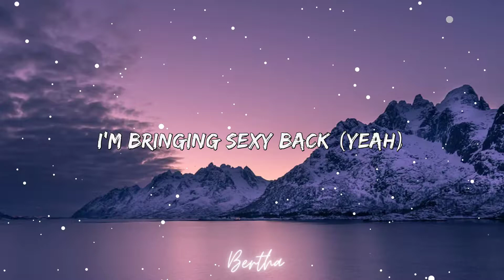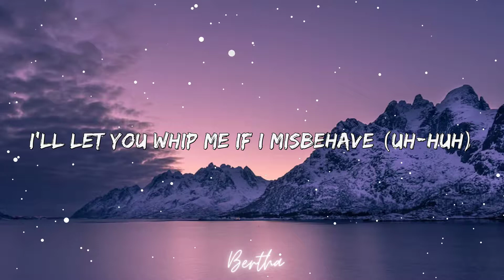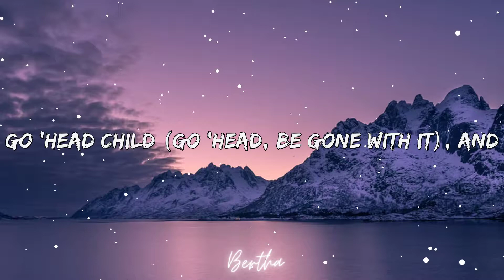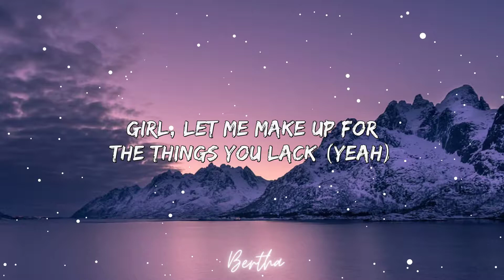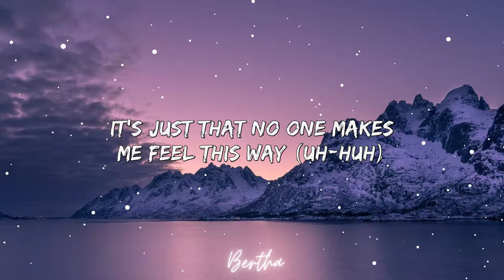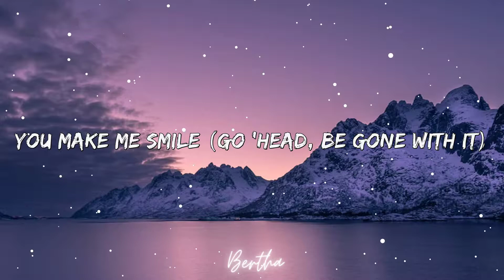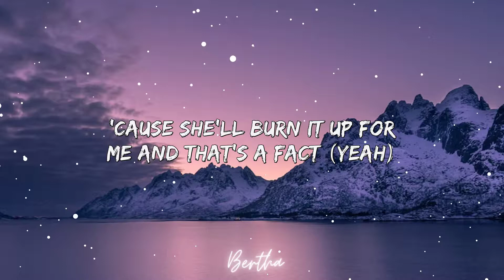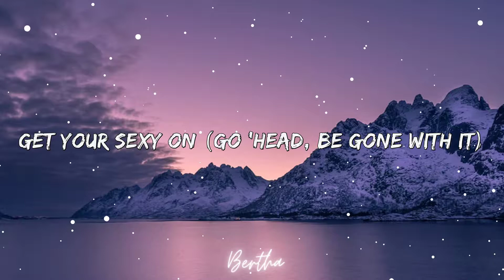Justin Timberlake - SexyBack (Lyrics) ft. Timbaland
🎤 Lyrics: Justin Timberlake - SexyBack ft. Timbaland

[Verse 1: Justin Timberlake & Timbaland]
I'm bringin' sexy back (Yeah)
Them other boys don't know how to act (Yeah)
I think it's special, what's behind your back? (Yeah)
So turn around and I'll pick up the slack (Yeah)
Take it to the bridge, c'mon (Let's see)

[Bridge: Justin Timberlake & Timbaland]
Dirty babe (Uh-huh)
You see these shackles, baby, I'm your slave (Uh-huh)
I'll let you whip me if I misbehave (Uh-huh)
It's just that no one makes me feel this way (Uh-huh)
Take it to the chorus

[Chorus: Timbaland & Justin Timberlake]
Come here, girl (Go 'head, be gone with it)
Come to the back (Go 'head, be gone with it)
VIP (Go 'head, be gone with it)
Drinks on me (Go 'head, be gone with it)
Let me see what you're twerking with (Go 'head, be gone with it)
Look at those hips (Go 'head, be gone with it)
You make me smile (Go 'head, be gone with it)
Go 'head, child (Go 'head, be gone with it)
And, get your sexy on (Go 'head, be gone with it)
Get your sexy on (Go 'head, be gone with it)
Get your sexy on, ha (Go 'head, be gone with it)
[Verse 2: Justin Timberlake & Timbaland]
Them other fuckers don't know how to act (Yeah)
Girl, let me make up for the things you lack (Yeah)
'Cause you're burning up, I gotta get it fast (Yeah)
Take it to the bridge, ha (Let's see)

Dirty babe (Uh-huh)
Take it to the chorus, ha

Get your sexy on, ha
[Breakdown: Jimmy Douglass]
You ready?
You ready?
You ready?
Uh (Yes)

[Verse 3: Justin Timberlake & Timbaland]
You motherfuckers watch how I attack (Yeah)
If that's your girl, better watch your back (Yeah)
'Cause she'll burn it up for me, and that's a fact (Yeah)

You ready? (Yes)
You ready? (Yes)
(Yes)